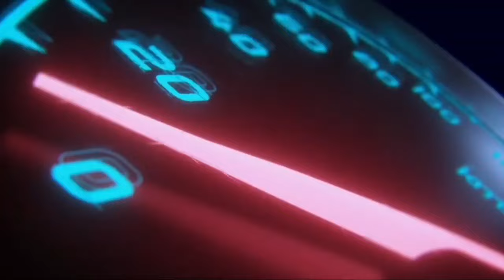Nahang deep singh Khalsa da reply satinder Gill | Kangna Ranaut | Subh Gill